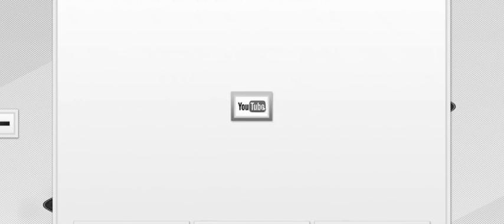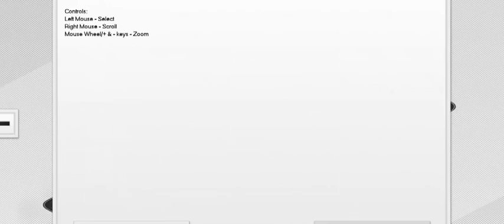Concrete Concrete jeu Jungle FR puzzle Présentation Un original Gameplay